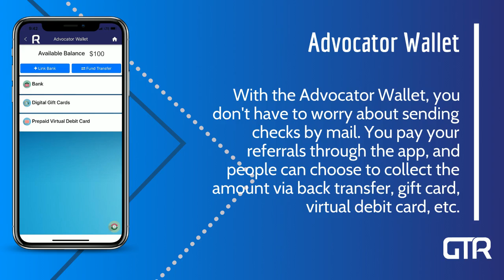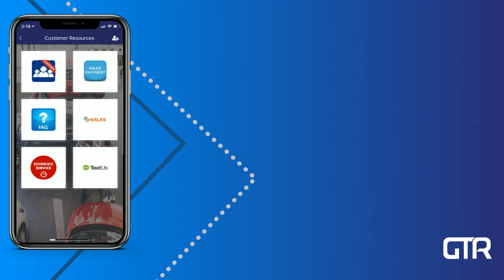Overview of Feature Spotlight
We recently launched our first series called: Feature Spotlight!
This video summarizes all features.